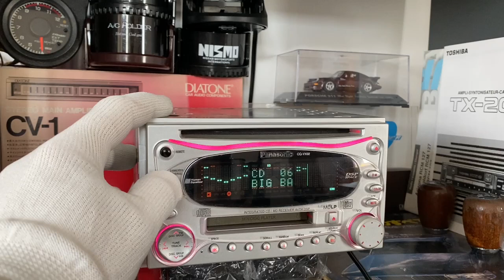✮ 𝗣𝗮𝗻𝗮𝘀𝗼𝗻𝗶𝗰 𝗖𝗤-𝗩𝗫 𝟬𝟮 𝗔𝗨𝗫/𝗖𝗗/𝗠𝗗 ✮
- 𝙎𝙝𝙤𝙧𝙩 𝙥𝙤𝙬𝙚𝙧 𝙖𝙣𝙙 𝙛𝙪𝙣𝙘𝙩𝙞𝙤𝙣 𝙩𝙚𝙨𝙩 -

𝙎𝙥𝙖𝙧𝙚 ✮ 𝙃𝙪𝙣𝙩𝙚𝙧𝙨 𝙩𝙚𝙖𝙢